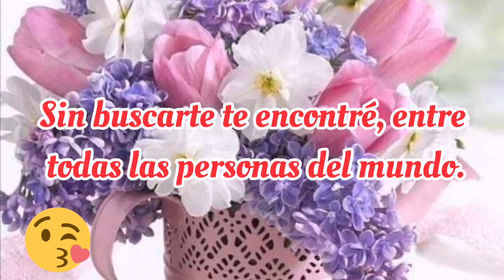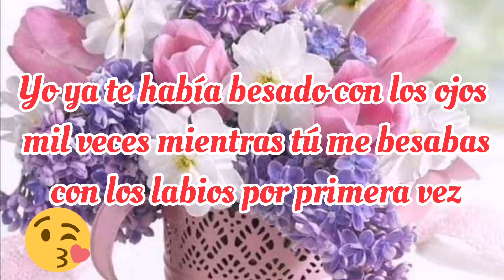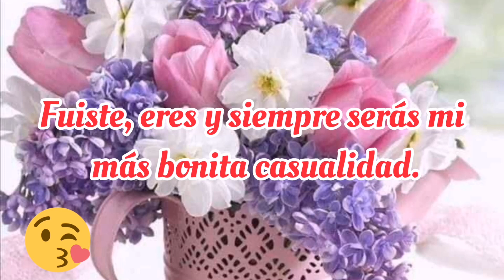TE AMARÉ POR MIL AÑOS ❤️ Eres mi gran amor ❤️ TE AMO❤️Mensaje de amor bonitos ❤️